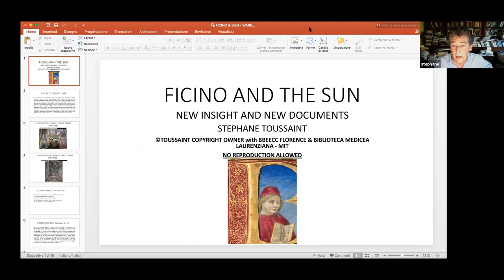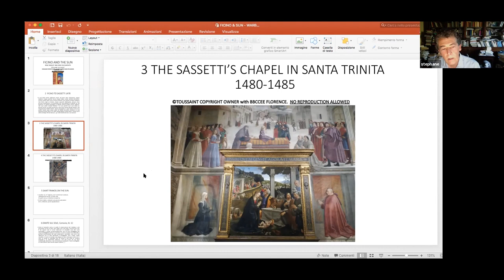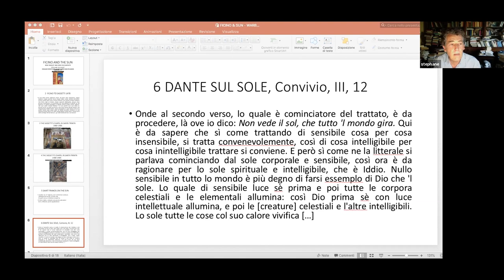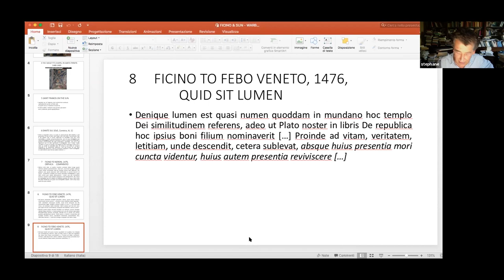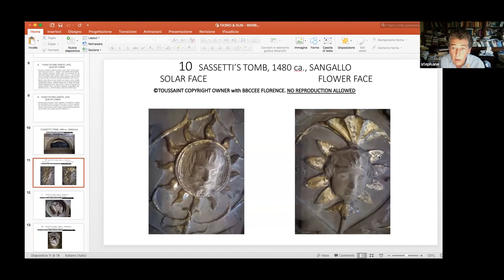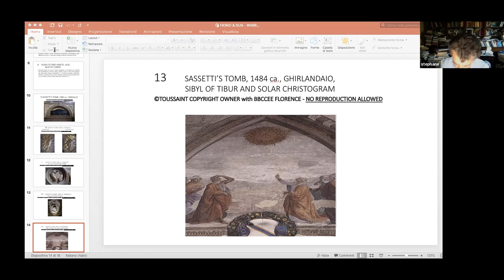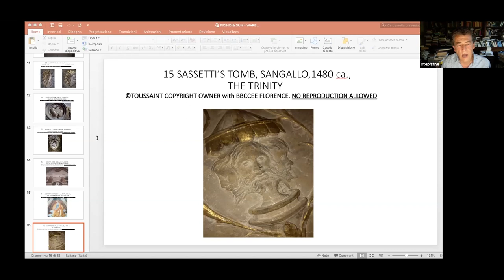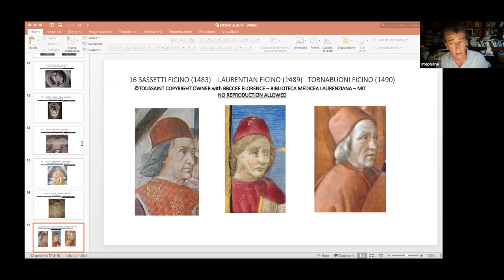Stargates | 'Ficino and the Sun - New Insight and New Documents' presented by Stéphane Toussaint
In much of modern ficinian studies, astrology, magic and theurgy are usually connected. But among other stars and planets of the Ptolemaic system, for Ficino, the Sun had a highly specific status. It is well known that between 1469 and 1493, from the De amore to the De sole, Ficino applied his genius to the elaboration of a strongly heliocentric theology, on the verge of heterodoxy. During a short period of time between 1476 and 1479, Ficino wrote small but very significant treatises: Quid sit lumen and Orphica comparatio Solis. Moreover, in a letter to the great banker Francesco Sassetti, dated 1478, Ficino reassumed his central tenet: the Sun is the emanation of an infinite divinity.

In 1907 Warburg had devoted an impressive study to the psychology of the banker Francesco Sassetti. According to Warburg, in Sassetti's testament can be seen an oscillation between “medieval” trust in God and the "self-reliance of Renaissance man", symbolized by the centaur. Since 1902 Warburg had observed the importance of the centaur in the Sassetti Chapel in Santa Trinita, but he had neglected, if not avoided, the solar symbolism in Ficino's letter to Sassetti, as well as in Sassetti's chapel. Why? Answering this question will lead us to some new discoveries.

This event took place on 26 May 2021.

Discover our Stargates - The Magic of Images from Heka to the Monas Hieroglyphica lecture series